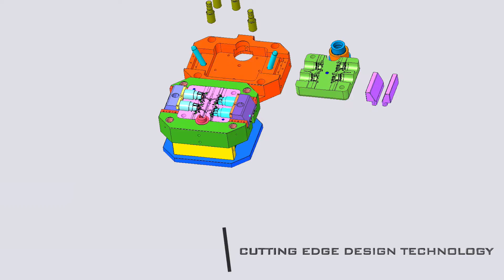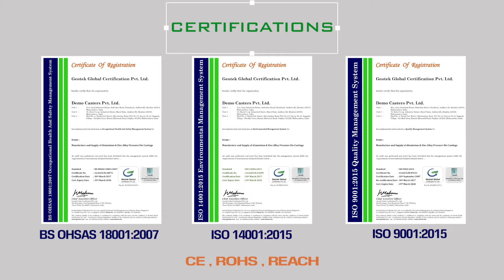Aluminium and Zinc Pressure Die Casting at Demo Casters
Demo Casters Private Limited, manufactures high accuracy and precision moulds, tools, jigs and fixtures , as well as Pressure Die Casts high quality castings in aluminum and zinc and finishes the same, as per the customer’s needs.  We have been in the casting business for 3 generations now. What started off as a family business way back in 1952, by Mr. H.R.Bijlani, the Founder and Pioneer of Die Casting in India, under the banner of M/s Hararwalla Engineering Works , then branched out into M/s Demo Casters Pvt. Ltd. In the year 1986, started by Mr. Vijay Bijlani.

Demo Casters Pvt. Ltd. Specializes in producing the highest quality castings out of all the regular types of Zinc and Aluminium alloys, including special grade alloys and those with high percentage of magnesium as well.

Today we are a 250 plus person, strong team of Dedicated Technocrats, Engineers and Workers, who have only one motto, “ Growth by way of Total Customer Satisfaction”.

Licence Type:  Standard

License Id: DL-f5d-czu6kvfyx